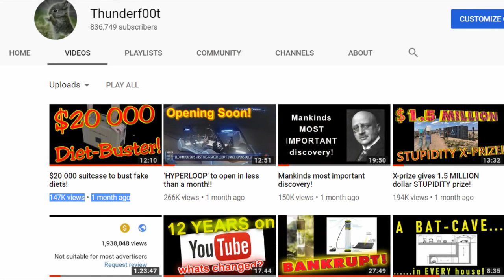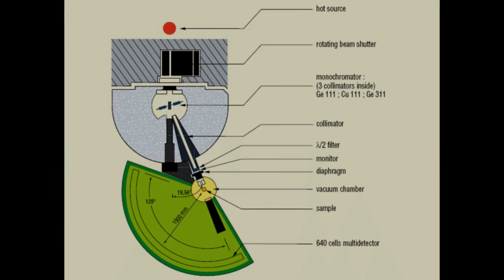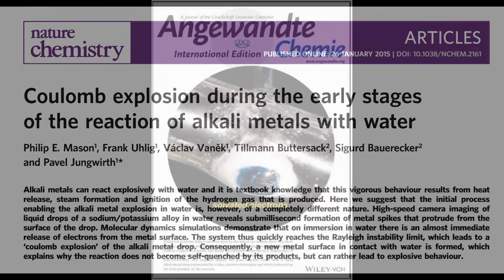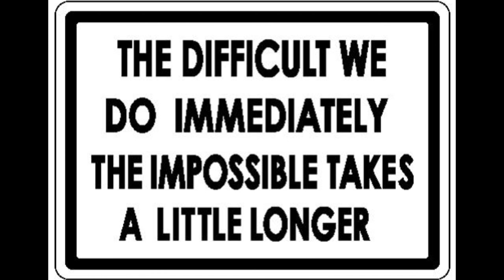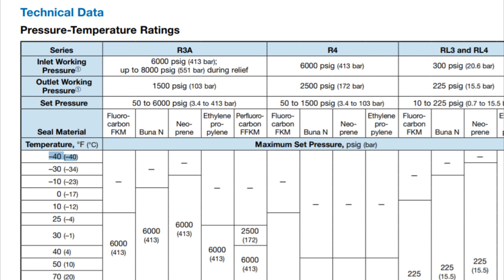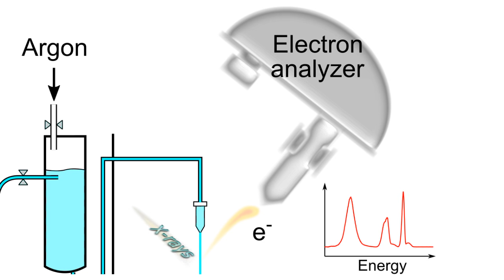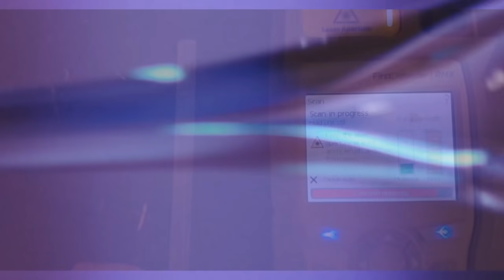NOT DEAD YET!!!!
A thunderf00t update! :-)